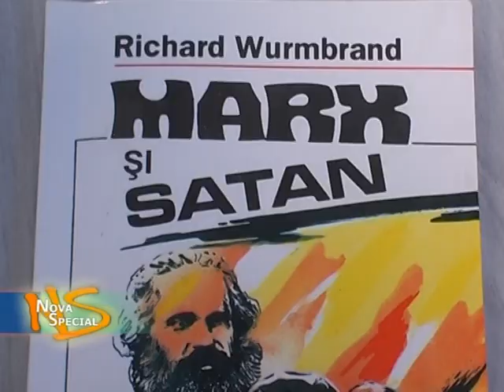Emisiune Nova Special, invitat: preot Alexandru Mihail Nita - 4 octombrie 2018